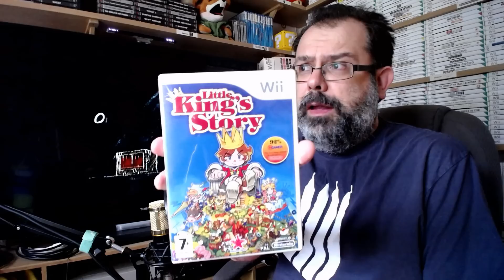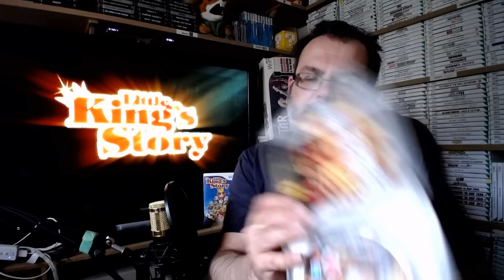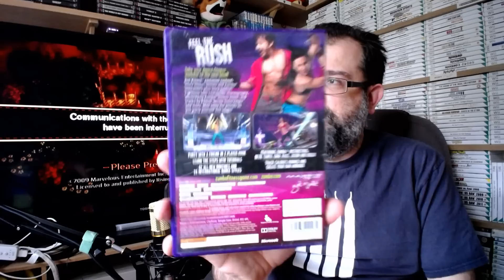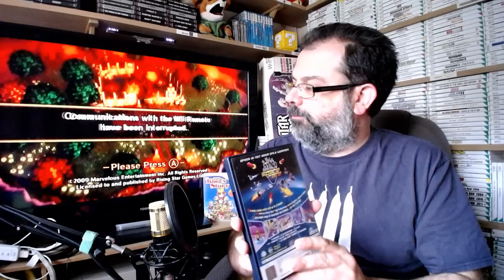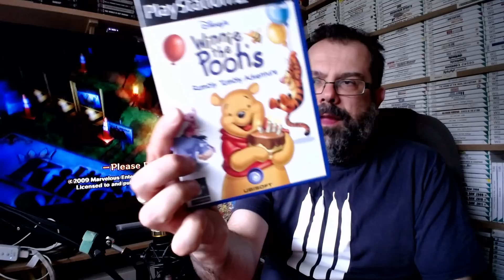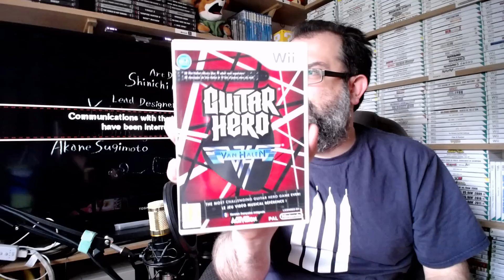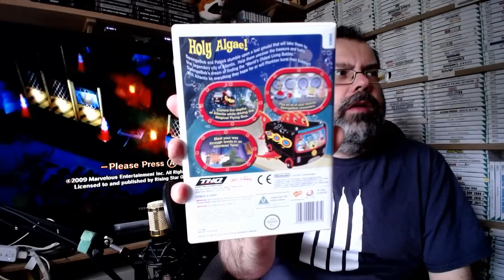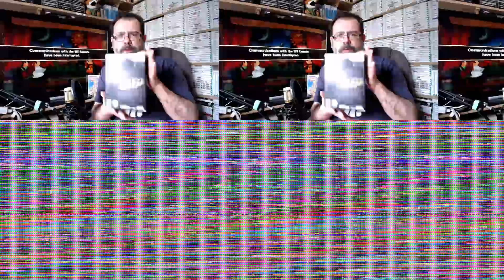Retro & Video Games : Pick Ups, An Appeal & Shoutouts - PS2, PS3, XBOX 360 & Wii 18.05.19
Back again with another set of fun stuff from the weekend. Some really nice pick ups, some more shoutouts and an appeal to your good nature. Continue to ride the tsunami of community amongst collectors and gamers, and enjoy the latest video from RetroBear :)